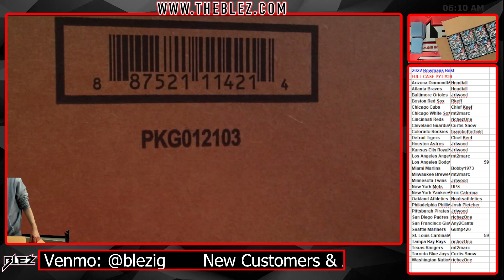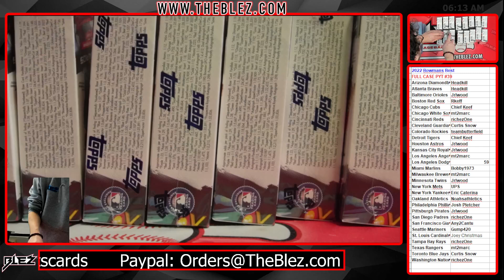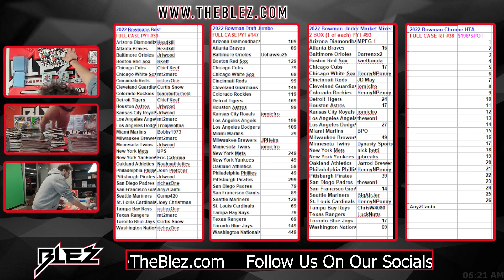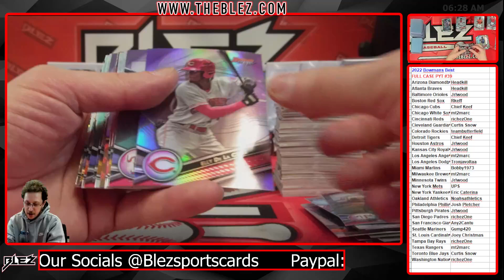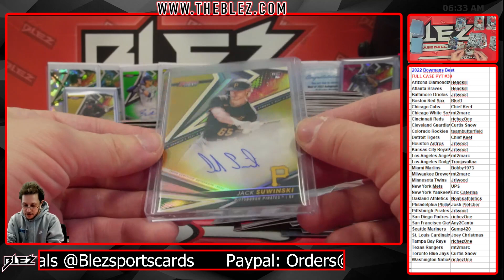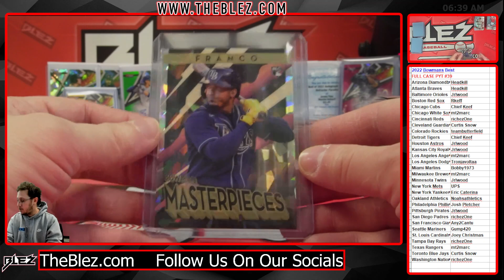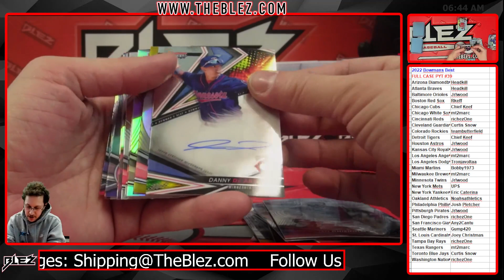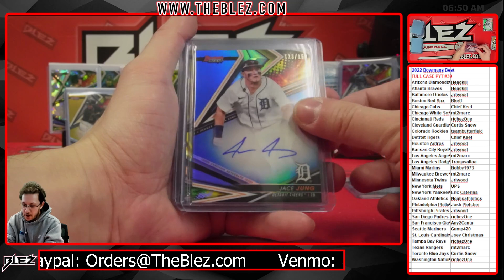2022 Bowman's Best FULL CASE BREAK #39 Pick Your Team